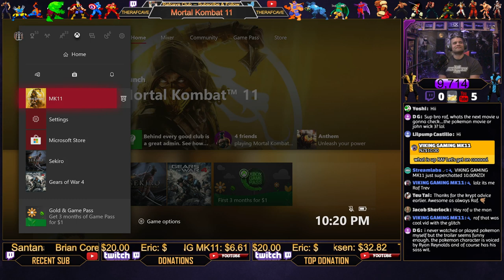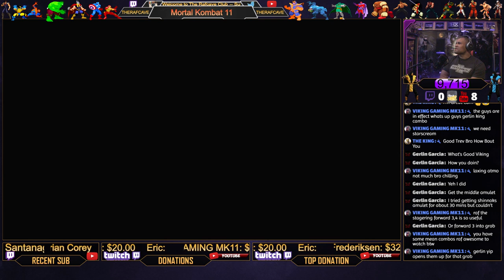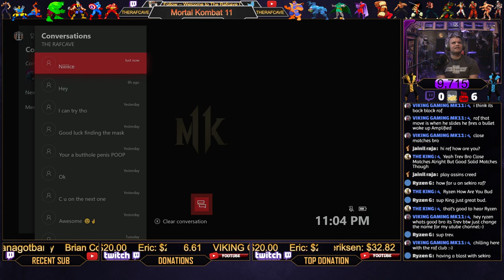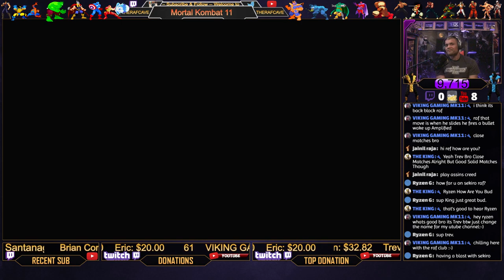Mortal Kombat 11 : (Scorpion) : Live stream In The Rafcave! Let's Play!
Welcome to the show! Let's Play! :)